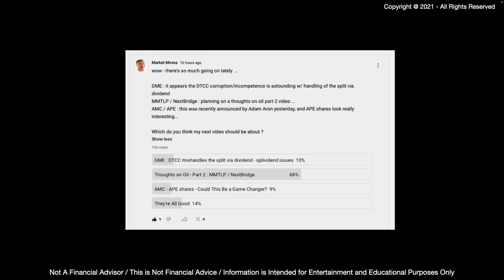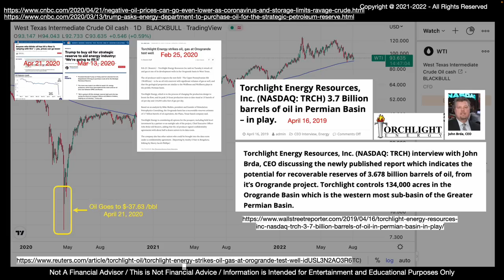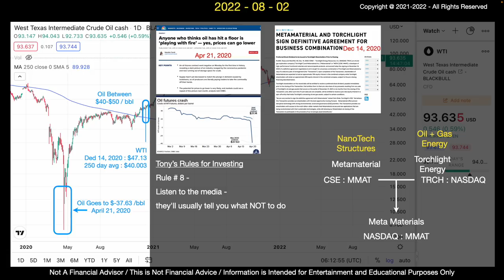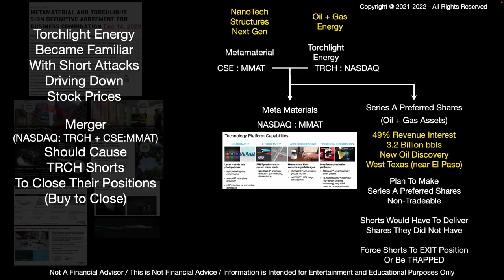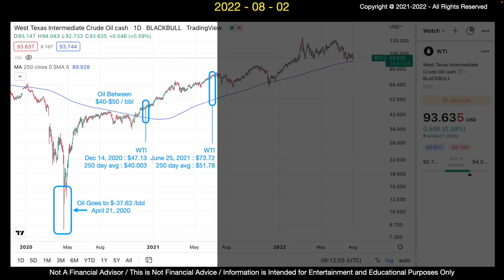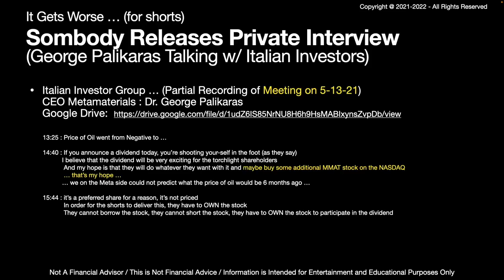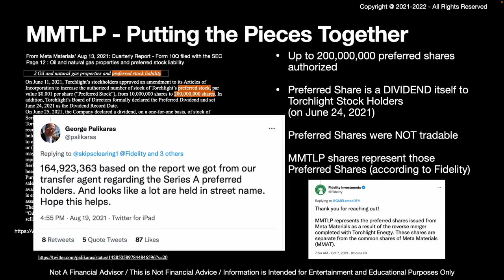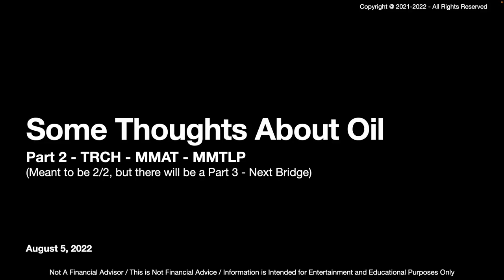Thoughts about Oil - Part 2 - TRCH - MMAT - MMTLP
Part 3 will cover :
    MMAT/MMTLP
    Calculating the value of the dividend
    What may happen with NextBridge Hydrocarbons
    Possible choices

Chapter
TBD (likely Sat) :)

Links
Oil in the news

Conoco Phillips Spends 9.5 Billion on Oil in Texas

John Brda's Interview on Twitter Spaces is no longer available ...
Terry Younker has recorded and captured much of the interview on his channel.